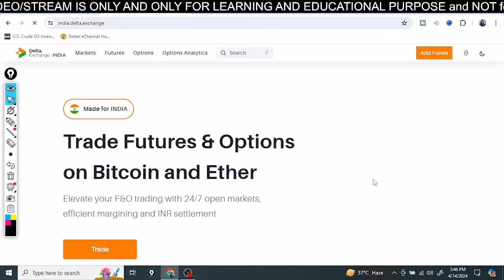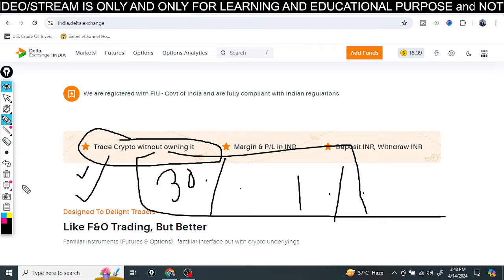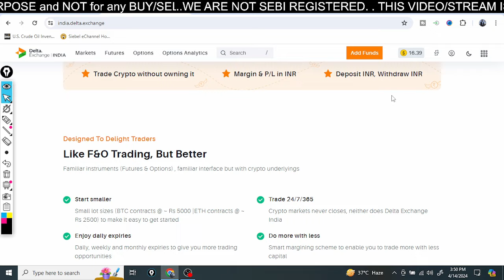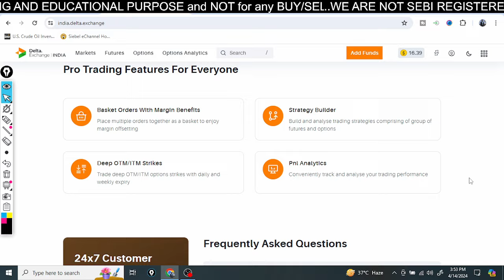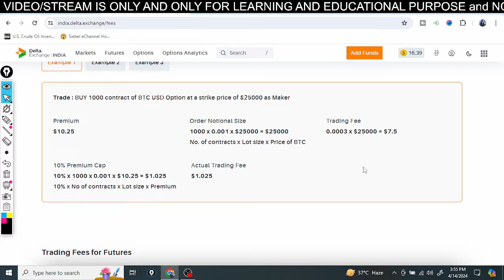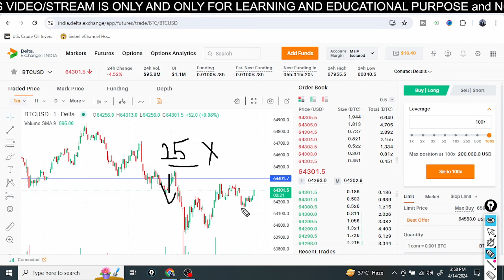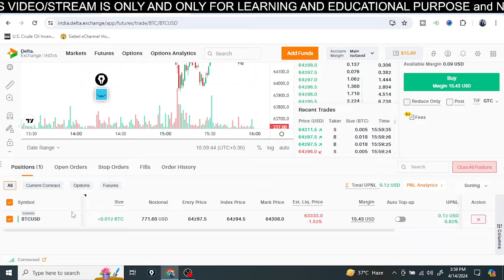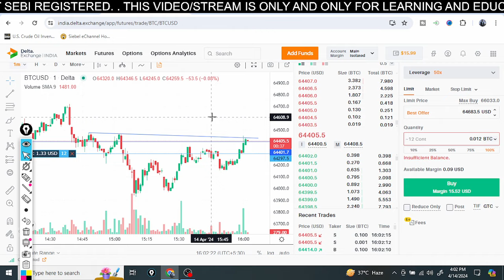Legally Trade Crypto F&O From India Now | Delta Exchange India Launched